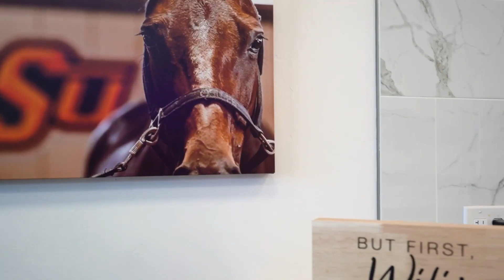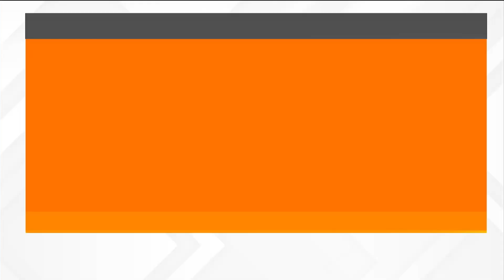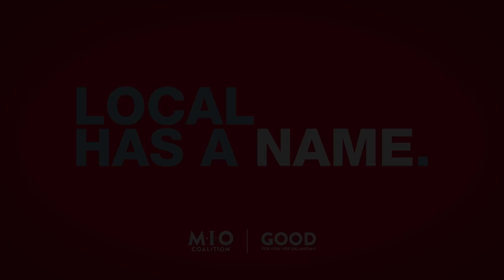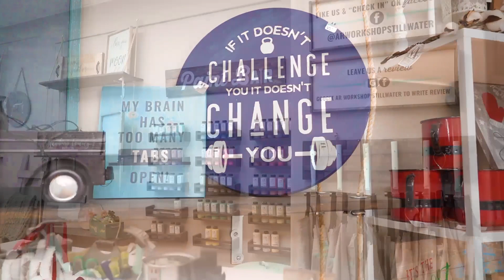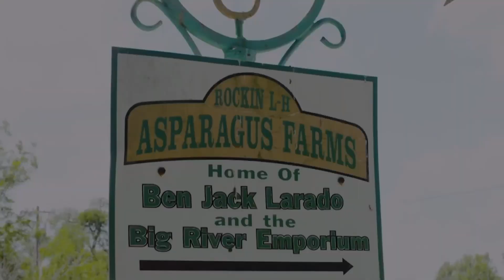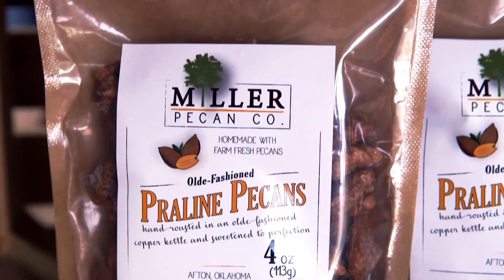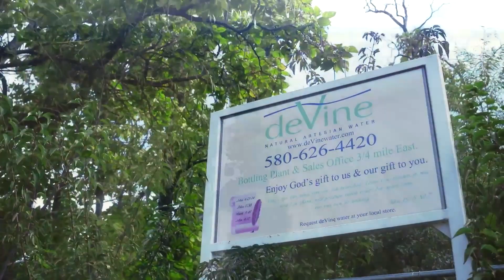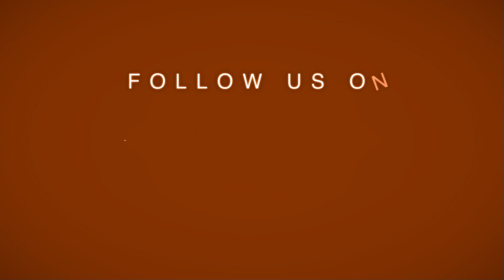The Daily O- September 12, 2022